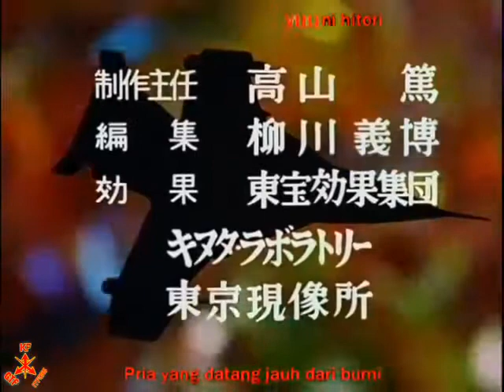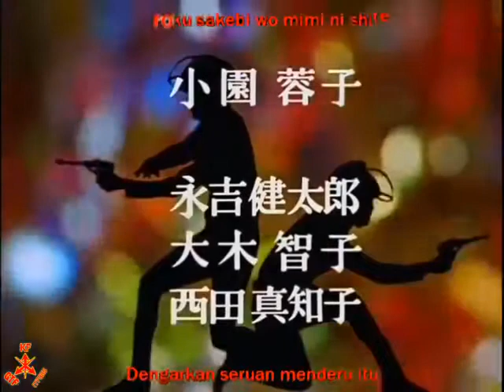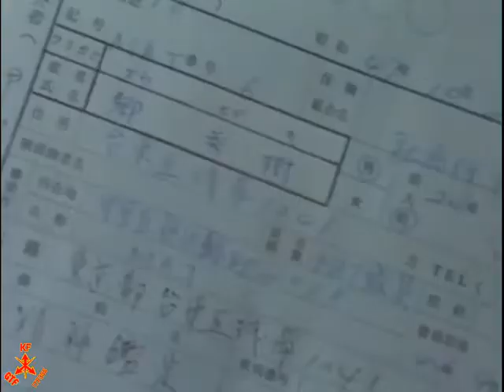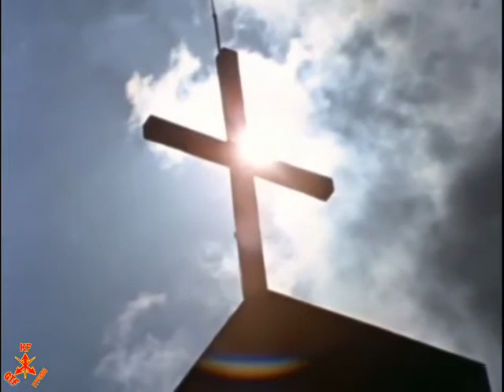Ultraman Jack Episode 31 Sub Indonesia